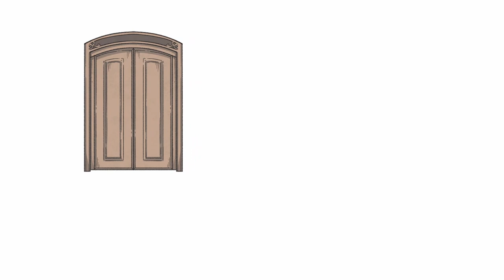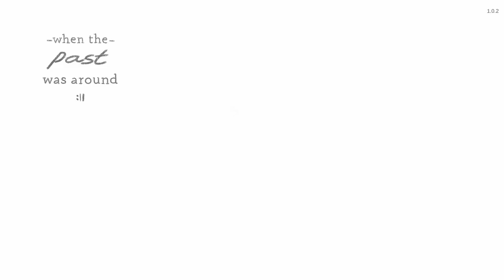[ASMR] Let's Play When The Past Was Around - Part 5 (The End) (Whispering)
Welcome to The Sunflower Garden ASMR. Today we're back to When The Past Was Around for the last time. Enjoy!